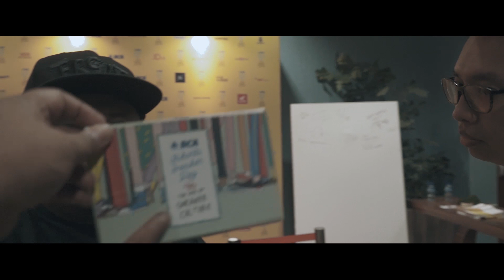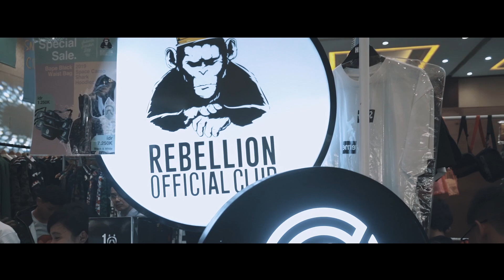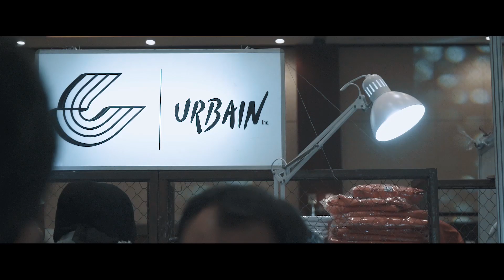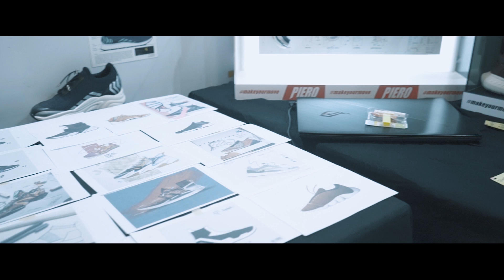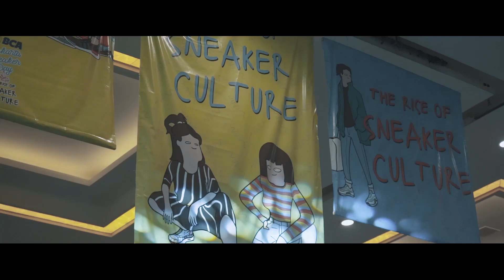Dipsky TV Melipir Eps. 5: JAKARTA SNEAKER DAY 2019: The Rise of the Sneaker Culture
A Video By Daniel Manangar

JAKARTA SNEAKER DAY 2019: The Rise of the Sneaker Culture | JAKARTA, INDONESIA

The Crew:
Dipsky
Said (ShoeboxINA)
Daniel Manangar
Riqkhy
Apis

code server : ekwrndu

STEAM:
dipsky

ORIGIN:
dipsky

UPLAY:
priast_dipsky

PSN:
dipsky_01